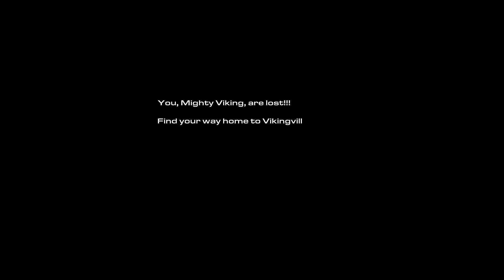StarCraft II: Wings of Liberty [08x - Lost Viking] (No Commentary)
Playthrough of StarCraft II: Wings of Liberty. Difficulty: Brutal. No Commentary.